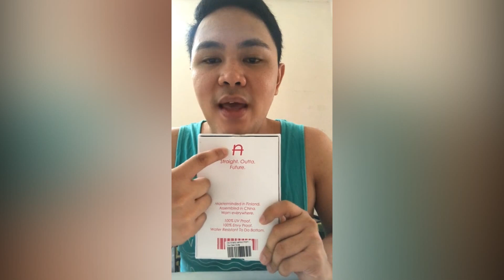Unboxing the DA SHIELD LEMON FROM DA CLEAR SIDE by NOPEET | Vlog No: 1